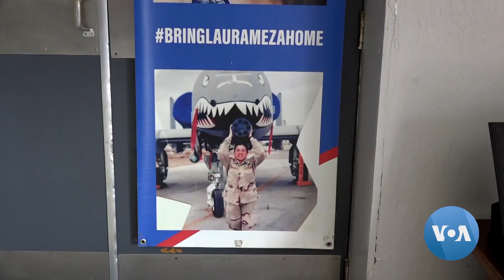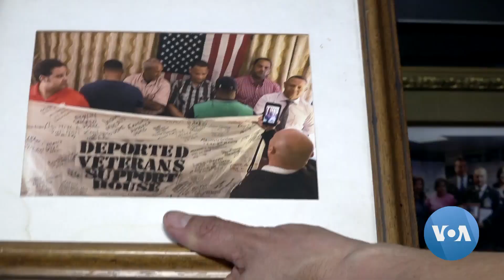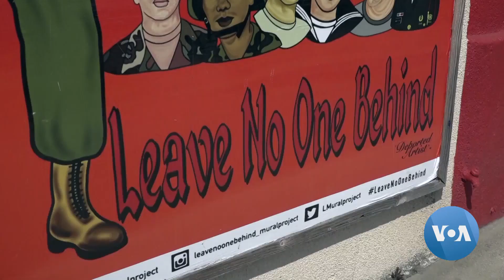Biden Administration Helping Deported Veterans Return to US | VOANews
For some U.S. veterans, this Independence Day is special -- they get to celebrate it on American soil as part of a Biden administration initiative begun in 2021 to help repatriate non-citizen veterans who were deported after getting in trouble with the law. Genia Dulot has our report from California.